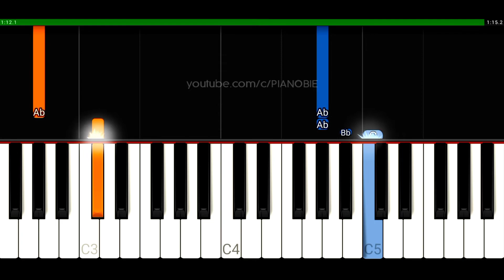Lauv - Kids Are Born Stars (EASY PIANO TUTORIAL)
In this piano tutorial we'll learn how to play "Kids Are Born Stars" by Lauv!